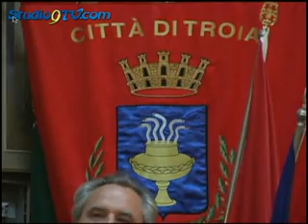Premio Giardinetto Troia 19 ott 2913 studio9tv